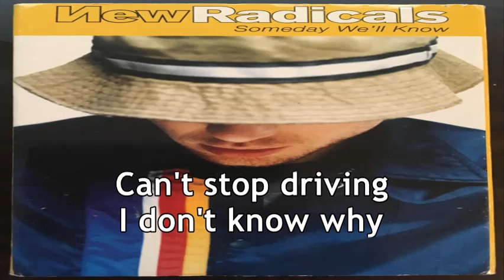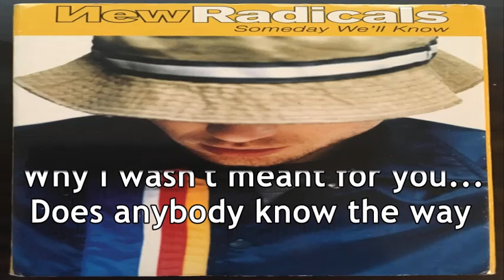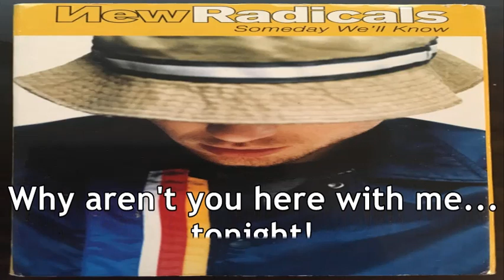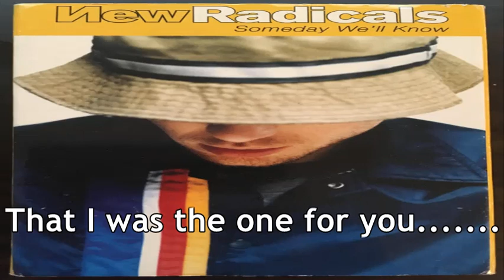Someday We'll Know (lyrics) - New Radicals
"Someday We'll Know" is a song by the New Radicals. It was released in March 1999 as the second single off their album Maybe You've Been Brainwashed Too (1998). Lyrically, the song explores the confusion over why a relationship ended. The group dissolved before the single's release, and as a result the song failed to match the success of the preceding single, "You Get What You Give", which had topped the charts in New Zealand and Canada and peaked within the top 5 in the United Kingdom. In contrast, "Someday We'll Know" became a top 40 hit only in Brazil where it made Number 38, and failed to chart on the Billboard Hot 100. The song is the group's final single, and has been covered by numerous artists, including Mandy Moore and Hall & Oates.
The song is a midtempo ballad in which Alexander reflects on a past relationship and wonders why his girlfriend left him, eventually concluding that someday he'll know the answer. Rolling Stone called the song "reflective," while Consequence of Sound commented that the song is "relatable to the ever-been-broken-hearted with lines like 'I’m speeding by the place that I met you for the 97th time tonight' and 'If I could ask God just one question: Why aren’t you here with me tonight?”

        New Radicals (stylized as Иew Radicals) was an American alternative rock band active from 1997 to 1999. The band centered on frontman Gregg Alexander, who wrote and produced all of their songs. The band's only other permanent member was keyboardist and percussionist Danielle Brisebois.
The band released one album, 1998's Maybe You've Been Brainwashed Too, an alternative rock album heavily influenced by the rock and soul of the 1970s, containing—among radio-friendly modern rock tracks and love songs—strong criticism of corporate America. The band is known for their debut single "You Get What You Give", which topped the charts in Canada and New Zealand, became a top 5 hit in the United Kingdom, was in the top 40 in the US, and the lyrics of which, that insulted celebrities at the end of the song, provided a minor media spectacle.
Tired of touring and promotional interviews, Alexander disbanded the group in mid-1999 before the release of their second single, "Someday We'll Know", to focus on writing and producing songs for other artists. Alexander and Brisebois' songwriting partnership continued following the disbanding of the group, with the two being nominated for the Academy Award for Best Original Song in 2015 for their composition "Lost Stars" from the film Begin Again.